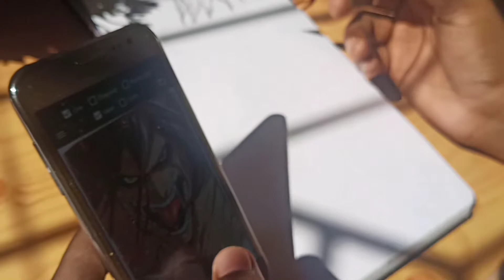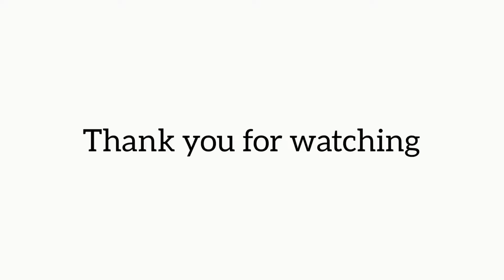Drawing Eren Yeager Titan form | Attack on Titan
this is a drawing of Eren Yeager one of the lead characters from the anime series Attack on titan. He is one of the best fighters so I love him.

And last but not least You guys can check out the social media accounts I post a variety of crazy stuff over there check them out -

Socials:-